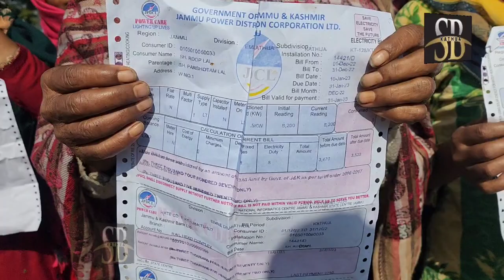कठुआ बिजली बिल में बढ़ोतरी के खिलाफ वार्ड 1 और 17 के लोगों ने किया प्रदर्शन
कठुआ बिजली बिल में बढ़ोतरी के खिलाफ वार्ड 1और 17 के लोगों ने किया प्रदर्शन